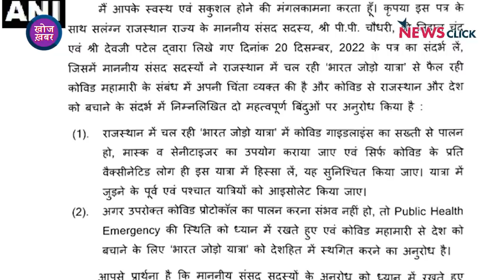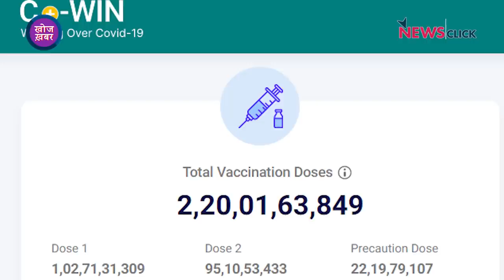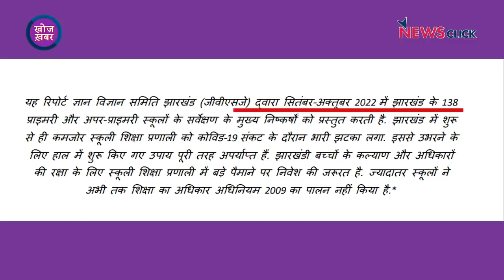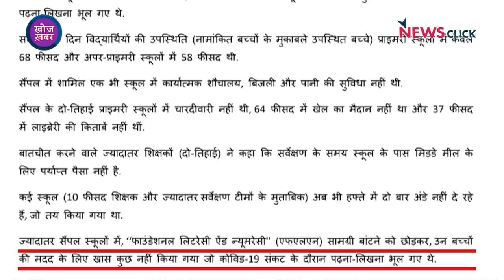Bharat Jodo Yatra से 'घबराई' BJP; चला COVID दांव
खोज ख़बर में वरिष्ठ पत्रकार भाषा सिंह ने बताया कि Rahul Gandhi-Bharat Jodo Yatra से बौखलाकर ही Modi सरकार ने COVID प्रोटोक़ॉल को लागू करने की बात कही है। China पर सरकार की चुप्पी और झारखंड के स्कूलों की बदहाल हालत पर Economist Jean Dreze की रिपोर्ट पर भी चर्चा की।